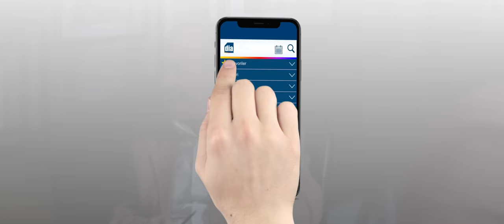İşlerini DİA Yazılım'a Taşıyan İşletmeler Özgürleşiyor!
Siz de tüm iş süreçlerinizi DİA ile dijitale taşıyın, hayatı ıskalamayın.